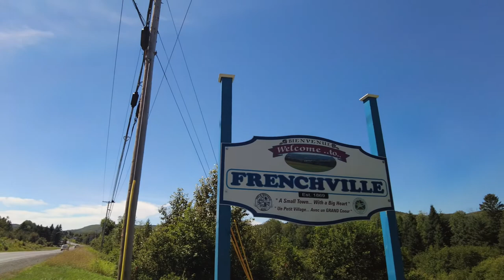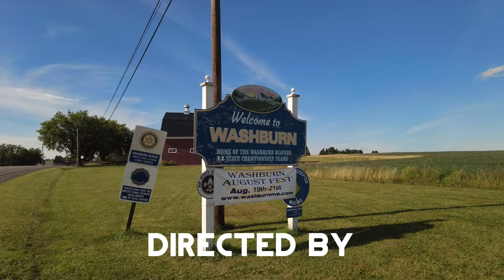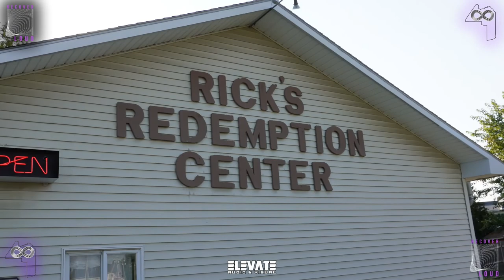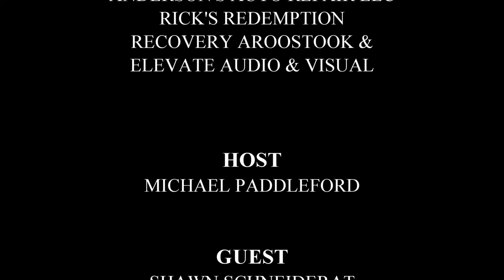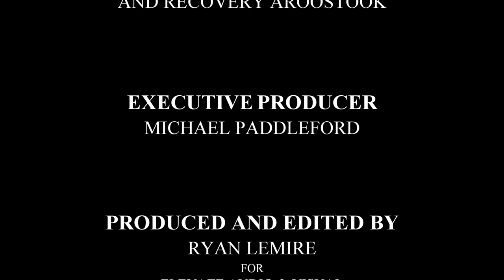Recover Loud - Season 2 Episode 6